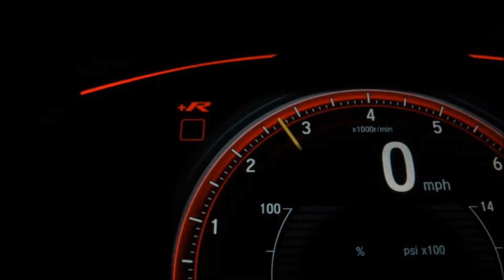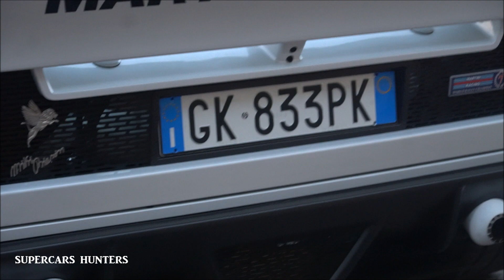Best of Autolook Torino 2023! - Supercar meeting and Rally Città di Torino! - Enzo, GTR50, SF90...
Second edition of the Autolook motorshow in Turin! The show dedicated to motorsport and supercars in the city centre of Turin!
This year we saw the supercars meeting and the arrival of Rally Città di Torino! At supercars meeting: legendary Ferrari Enzo with FXX kit, Ferrari SF90 Spider, super rare Nissan GTR 50th by Italdesign, 3x Kimera Automobili 037, new Porsche GT3 RS, Dallara Stradale, Ferrari 599, Lamborghini Gallardo, Urus, Alfa Romeo Giulia GTaM , lot of Lancia Delta Rally HF Integrale, legendary Audi Quattro Rally and more!

See you at next event!

SUBSCRIVE ;)